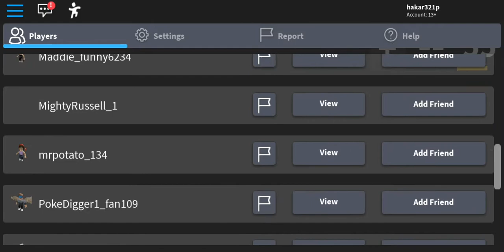9 May 2020